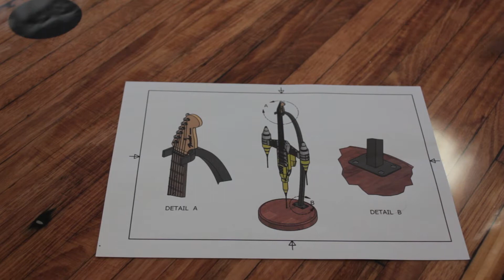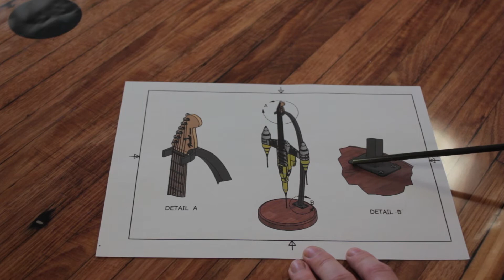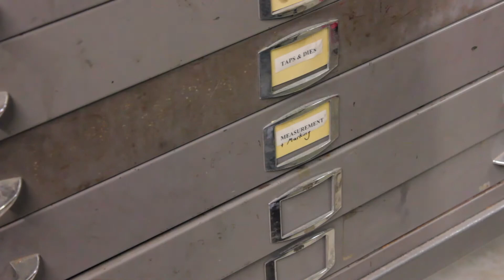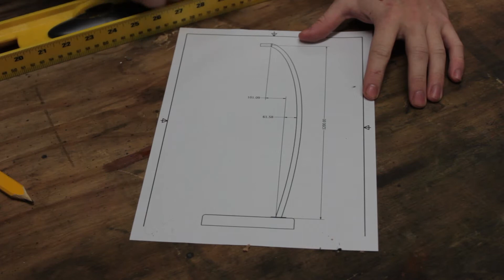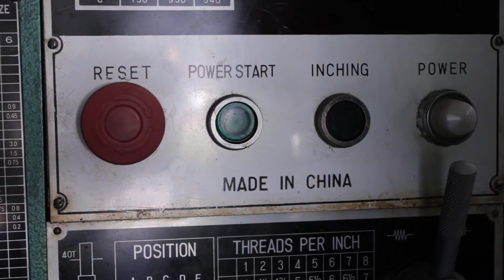Naboo Starcaster (Star Wars) Guitar Stand Build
Join me as I build a stand for my custom 3D printed star wars themed guitar the Naboo Starcaster.